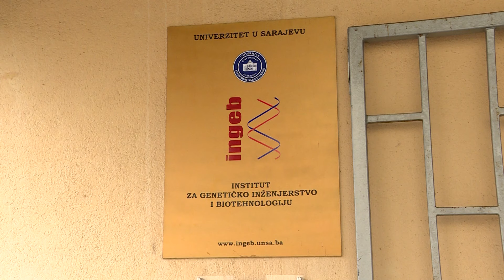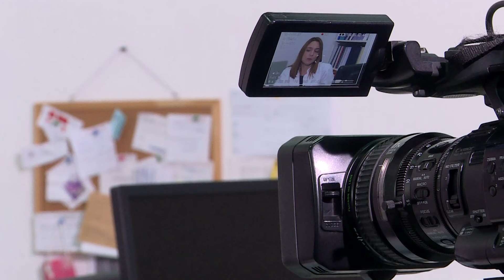Naučnik In: doc. dr. sc. Anja Haverić, Institut za genetičko inžinjerstvo i biotehnologiju UNSA